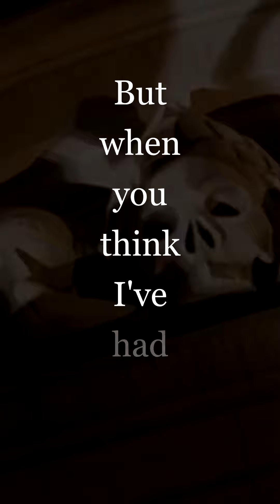Edit de Say it right & Strangelove